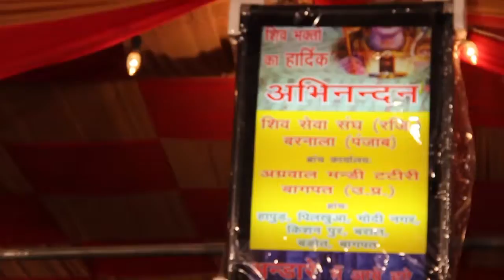SHIV SEWA MOMENT OF AMARNATH YATRA